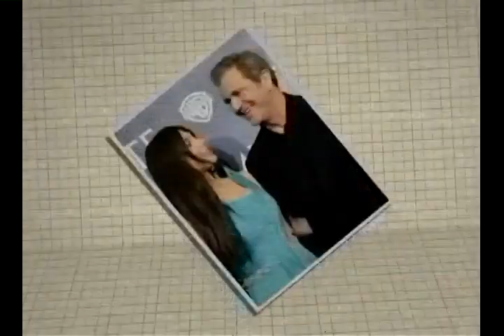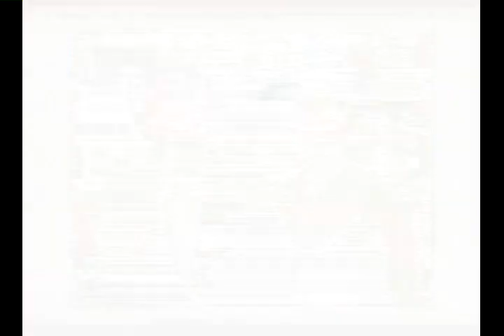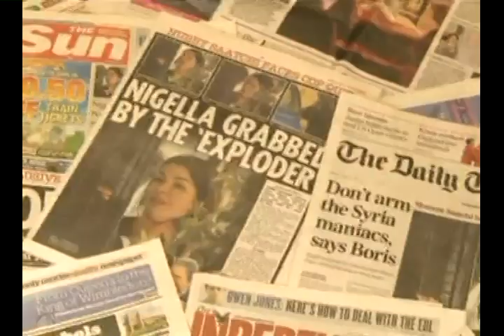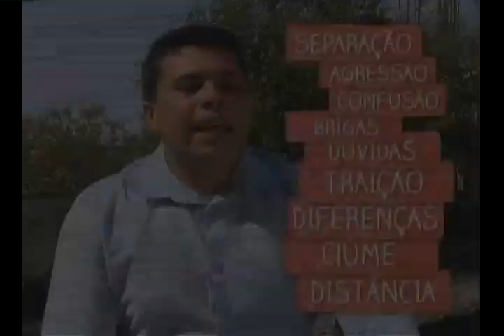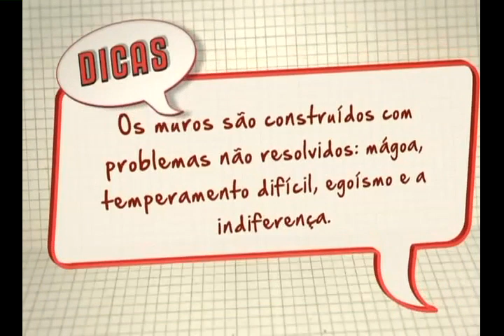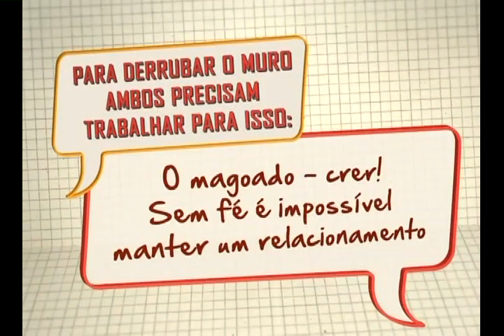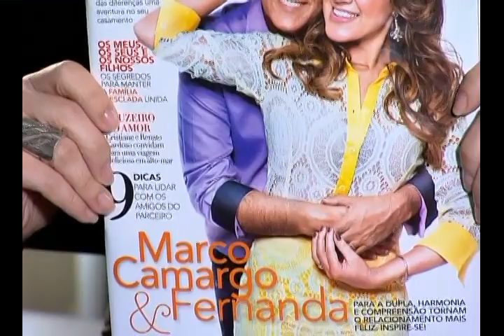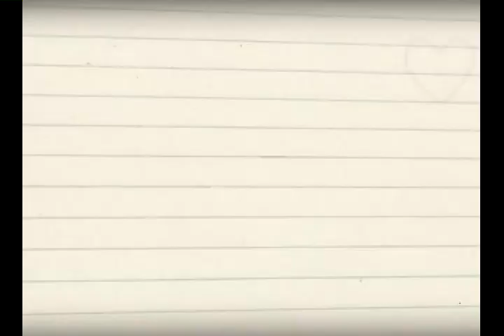Muros no relacionamento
A Escola do Amor vai falar para você como driblar os muros no seu relacionamento.

Programa da Escola do Amor exibido pela Rede Record no dia 05/10/2013